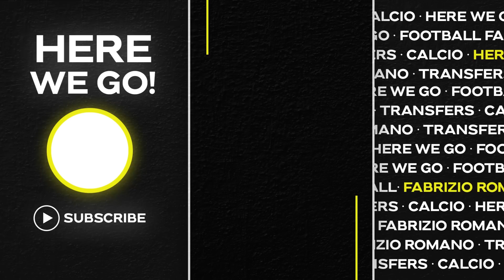🤔 CHELSEA: WHAT HAPPENS TO THESE 2 DEALS WITHOUT ROMAN ABRAMOVICH?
📰 The Russian billionaire, Roman Abramovich, announced earlier this month that he was putting the club up for sale.
A number of interested parties have now been revealed, but what is going to happen to those deals Abramovich was working on?